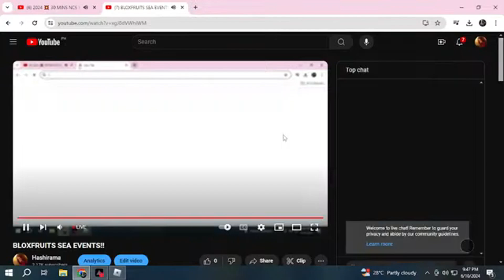BLOX FRUITS 💥 SEA EVENT